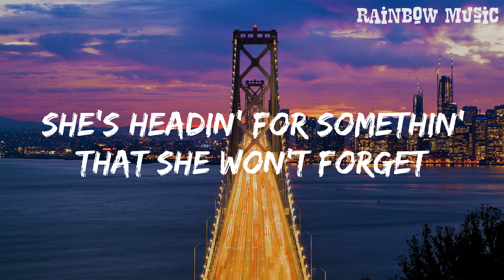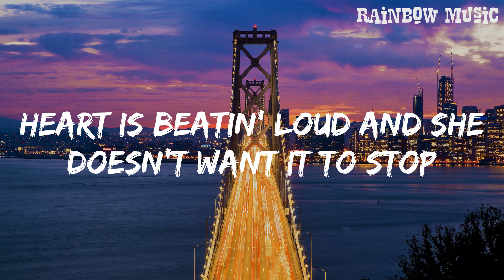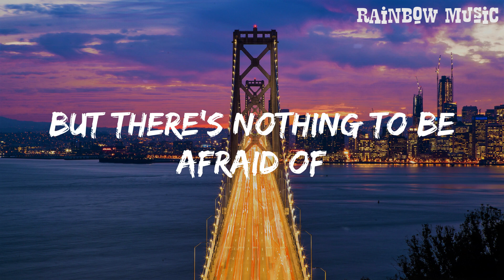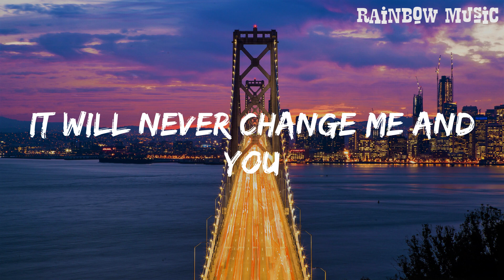Night Changes - One Direction (Lyrics) || Rainbow Music